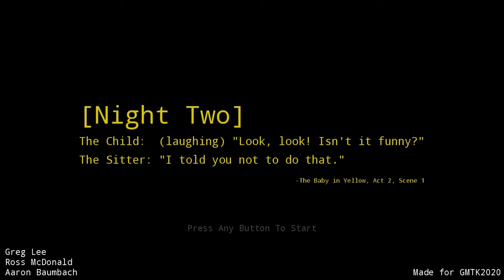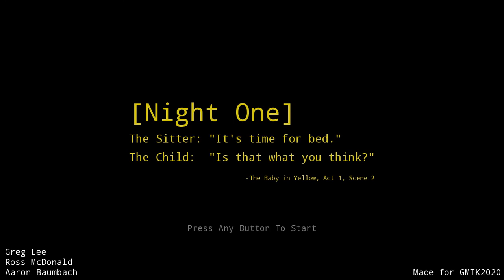Worst babysitting job EVER ~ The Baby In Yellow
I hate babies !

Song in the Video:
dunno !